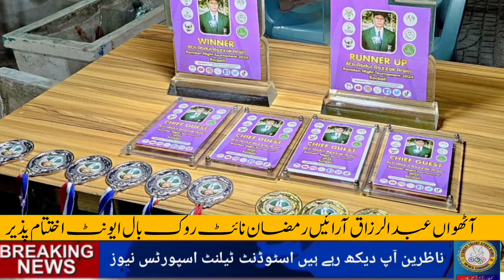8th Abdul Razzaq Ramzan Night Rock ball Championship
8th Abdul Razzaq Ramzan Night Rock ball Championship 2024
@rock ball